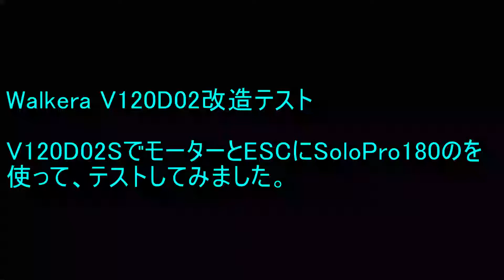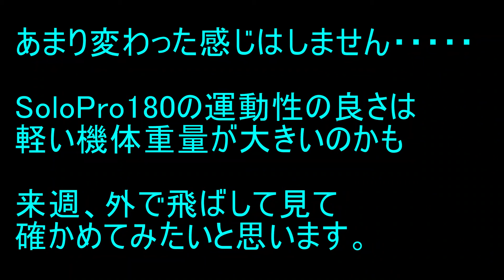NewV120D02SにSoloPro180のモータをつけてみた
NewV120D02SにSoloPro180のモータをつけてみました。